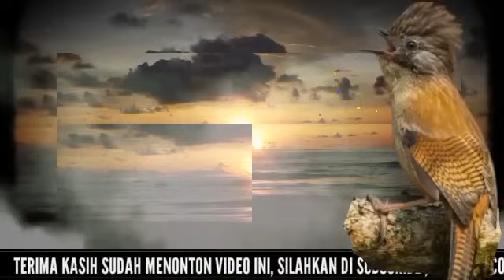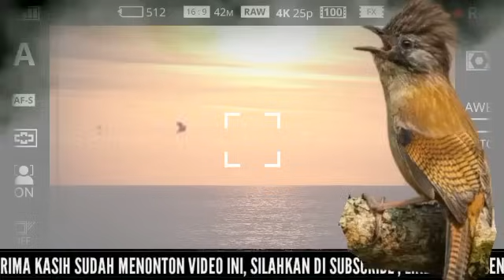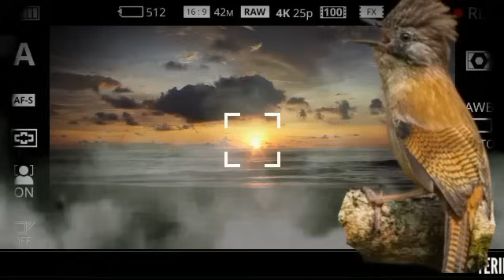GANTANGAN DI BIKIN MERINDING SEKALI NAFASS | MASTERAN BURUNG KASAR ISIAN NGEROL TAJAM MATERI EDANN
GANTANGAN DI BIKIN MERINDING SEKALI NAFASS || MASTERAN BURUNG KASAR ISIAN NGEROL TAJAM MATERI EDANN 2 @Baonk

channel ini tempat kumpulan berbagai macam masteran burung kicauan dengan berbagai jenis suara, burung masteran burung ocehan untuk masteran burung fighter dan berbagai macam roll tembakan variasi kicauan burung dengan full isian yang cocok untuk masteran burung ocehan.

Sangat cocok untuk masteran burung MASTERAN MURAI BATU,
MASTERAN CUCAK IJO,
MASTERAN KACER,
MASTERAN PENTET,
MASTERAN BURUNG, lainya...

Oia saya juga ada beberapa video masteran lainya, bisa di liat di playlist , link nya ada di bawah ⬇️

Akhir kata, Terima kasih selama ini yang sudah suport channel kami, semoga di tambahkan rezeki nya dan diberikan kesehatan jasmani dan rohani nya Aamiin

masteran burung tembakan kasar,
maateran tembakan kasar,
burung masteran terbaik,
masteran kasar,
suara burung masteran,
masteran burung,
masteran murai batu juara,
masteran burung full tembakan,
masteran burung lomba,
masteran murai,
masteran burung kecil,
masteran murai batu,
suara burung,
masteran burung fighter,
masteran cucak ijo,
masteran kacer,
masteran murai batu trotol,
burung kecil full tembakan,
masteran burung terbaru 2022,
masteran burung terbaru 2023,
suara burung tengkek buto,
masteran murai batu medan,
murai batu medan tembakan kasar,
download masteran tengkek buto,
murai batu tembakan cililin,
masteran murai batu full isian tembakan mewah,
masteran murai batu,
masteran burung,
suara burung,
masteran burung kecil,
masteran cucak ijo,
burung masteran terbaik,
masteran tembakan kasar,
masteran burung,
masteran burung juara,
masteran burung lomba,
masteran cendet,
masteran cucak ijo,
masteran kacer,
masteran murai,
masteran murai batu,
murai batu isian,
tembakan murai batu,
masteran murai batu,
masteran murai batu trotolan,
tembakan murai batu,
tembakan murai batu gacor,
tembakan murai batu isian cililin,
pancingan burung murai batu emosi,
pancingan suara burung murai,
pancingan suara burung murai batu,
kompilasi tembakan murai batu,

Kombinasi Dahsyat Masteran Juara, materi Cililin, Kapas Tembak, Gereja Tarung, kenari, Cucak cungkok & Cucak Jenggot, Masteran Pilihan Terbaik

kapas tembak,cucak jenggot, kenari || Masteran murai batu juara

masteran kenari

masteran kapas tembak

masteran cucak jenggot

suara jernih

sudah terbukti Resep rahasia yg kini terbongkar...

inilah resep rahasia bikin gacoan moncer.

Resep racikan penggacor burung Kolibri gacor cor. cara membuat pakan racikan Kolibri manggar...

cara membuat pakan anti nyilet untuk Kolibri. cara membuat pakan Kolibri kelapa wiceh korlap tidak nyilet.

tips meracik pakan Kolibri anti nyilet.

tips meracik pakan Kolibri 100% joosss gacor dor membuat Kolibri ninja gacor ngobra

membuat Kolibri kelapa wiceh gacor ngobra membuat Kolibri wulung muncang gacor

membuat Kolibri sepah raja gacor

membuat Kolibri sogok ontong (sogon) gacor ngobra

cara membuat pakan racikan penggacor untuk semua jenis burung Kolibri

cepat ngobra gacor.

tips akurat membedakan Kolibri jantan dan betina, cara mudah membedakan

Kolibri kelapa jantan dan betina, korlap jantan dan betina, ciri ciri fisik Kolibri jantan dan betina wiceh